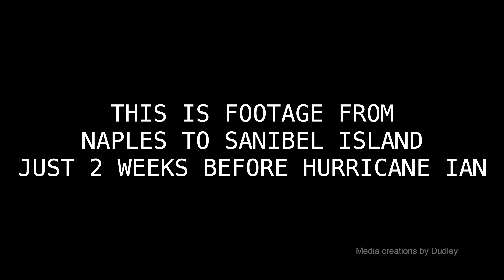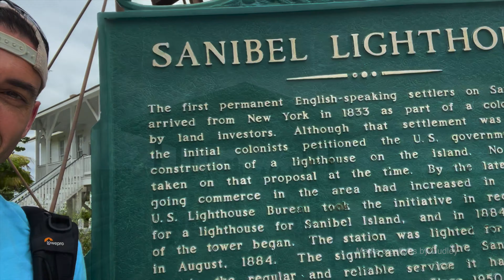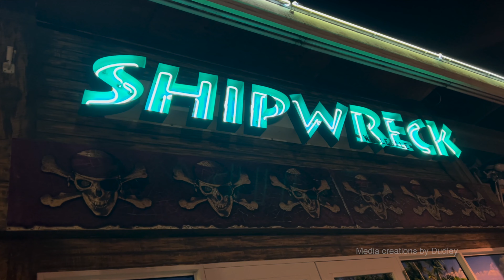SANIBEL ISLAND BEFORE HURRICANE IAN. SUBSCRIBE!!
Filmed just two weeks before Hurricane Ian at Sanibel Island, Naples pier, Matlacha, Fort Myers Beach, among several other spots I visited.  Knowing that these places will never look the same I wanted to make a video of what it looked like right before the hurricane destroyed it all.